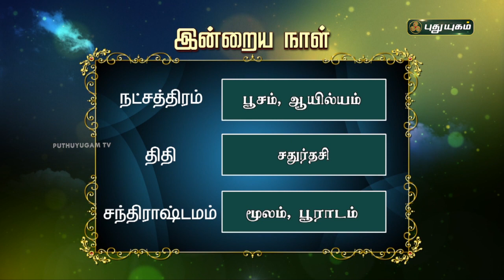Today Rasipalan - 15/02/2022 | Indraya Rasi Palan Tamil | இன்றைய ராசிபலன் | Astrologers Magesh Iyer